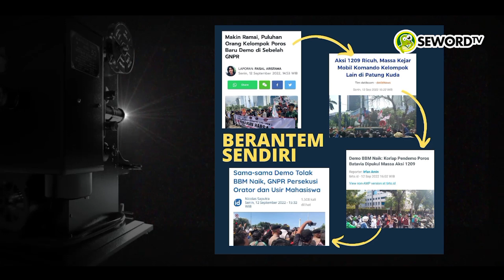KACAU BENER!! PA 212 NGAMOK, AKSI 1209 BERANTAKAN!! BIKIN MALU AJA | Xhardy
Aksi 1209 menolak kenaikan harga BBM di kawasan Patung Kuda sempat ricuh. Ada kelompok lain yang kabur karena dikejar massa aksi. Aksi 1209 di Patung Kuda terdiri atas beberapa kelompok massa. Pertama, ada massa buruh yang menyuarakan tuntutan penolakan harga BBM naik. Massa buruh telah membubarkan diri lebih dulu.

Adapun massa yang mengatasnamakan Gerakan Nasional Pembela Rakyat (GNPR). Massa datang sambil berselawat. Mobil komando massa GNPR terparkir di kawasan Patung Kuda yang mengarah ke Jalan Merdeka Selatan.